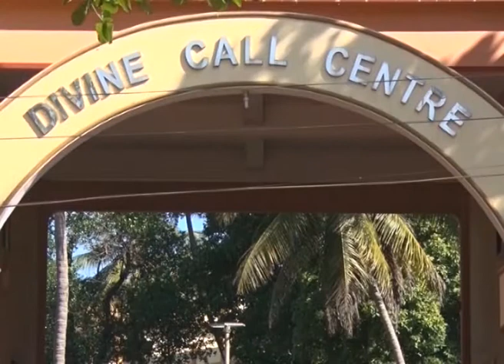Divine Call Centre, Mulki Presents Divine Touch Episode -340